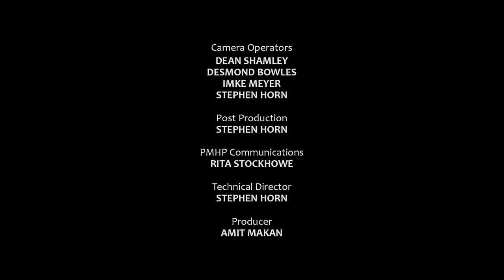Circles of Support - iGugu Le Kapa - Champagne